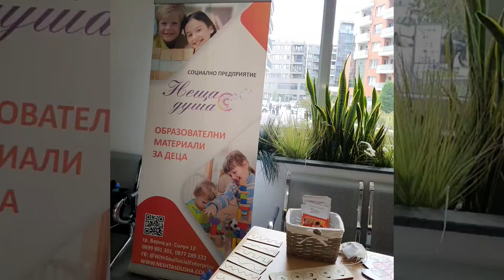Продукти на "Неща с душа"